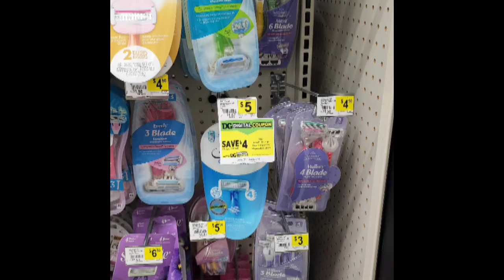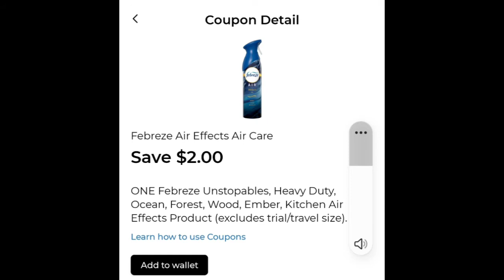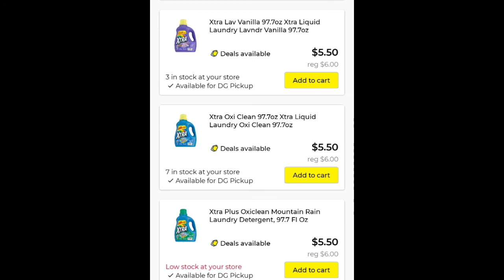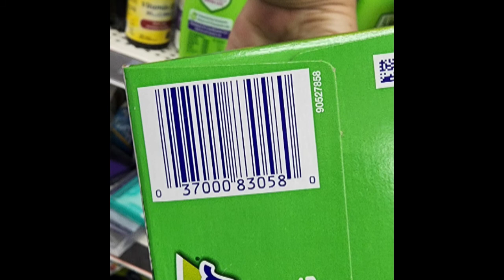Dollar General 15 Amazing Coupons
Hello, Welcome to Brenna Bargains
Dollar General Penny List August 2nd,.

on any ONE (1) Centrum® Tablets (65ct or larger) or Multigummies (60ct or larger) product
$3 off of $15 LINK  add to your wallet  ❤️ Save $3
when you spend $15 in total within our Stationary, Paper, Home Cleaning or Housewares department

Dove LINK.
 Every Tuesday, The Penny List comes out.  You look for the items on the list. I am here to help you get visuals so you can find these items in the stores. Color Dots will start at  50% then 70% last 90% after that your lucky if you find pennies, which does happen. Its not guaranteed.. The lower the prices go the less selection you will find. So if you want it, get it. I learned that the hard way.  good luck shopping..  Just remember to have fun.
Here are some of my finds and things to watch for.  Good Luck!
This was so fun to go store hoping and Hunting for treasures.   Hopefully if you enjoy penning shopping like me.
It is very exciting to find pennies at the store.( .01) Just remember the Rules with pennies shopping. DO NOT ASK EMPLOYEES $ FOR PENNY $  ITEMS IN THE STORE.   The employee job is to pull pennies item off the floor.  They do go in the trash which means if you do find them BUY them ALL and give some away. Its better than going in the trash.
Thanks for stopping by my channel to see hauls, DIY's, some lifestyle .

This channel is about creating, inspiring, and sharing my ideas with you. DIY's, Hauls, Lifestyle, and Decorating. I believe in being positive, and spreading love. I want to Thank everyone for supporting my channel, and all the lovely comments.

Timecodes:
0:00  List

/ FIDGET SPINNER- LAZY SUSAN DIY --TOP VIDEO
/ How to make a Bow

follow my photos and videos.